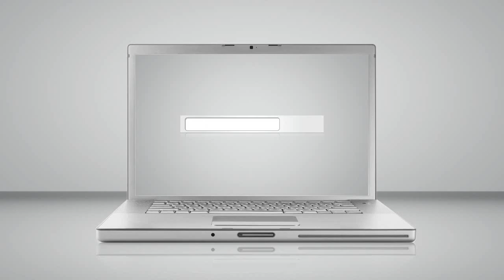GetitNow.gr - Γκέταρε τα Video Reviews!